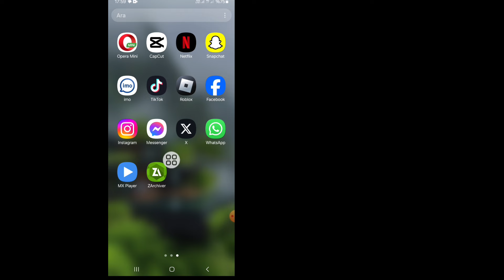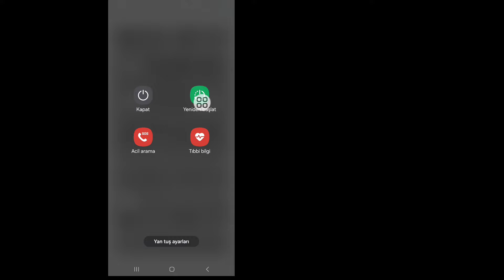Roblox Bağlantı Hatası Sorunu Nasıl Çözülür (Güncelleme 2024)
Bu videoda sizlere "Roblox Bağlantı Hatası Sorunu Nasıl Çözülür (Güncelleme 2024)|'yi göstereceğim. Oldukça kolay ve basit bir yöntem. Bu videonun tamamını izleyin ve tüm adımları atlamadan takip ederek öğrenin. Bu video sadece izleyiciler içindir. Kanalımın insanları. Herhangi Bir Ders İsteğiniz Varsa Yorumlarda Bana Bildirin. 1 Gün İçinde Sizin İçin Yapacağım.